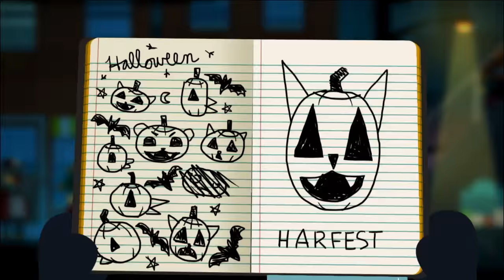Guys, Gregg is depressing! - Night in the Woods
This game is getting deep.